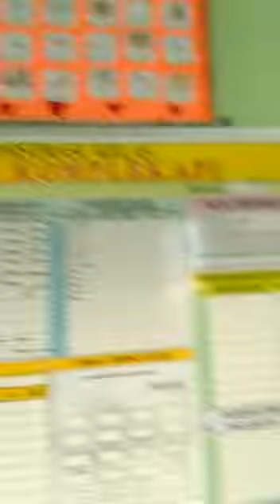Lomba 17 Agustusan : Menghias Ruang Kelas